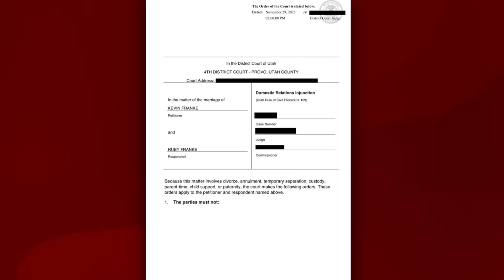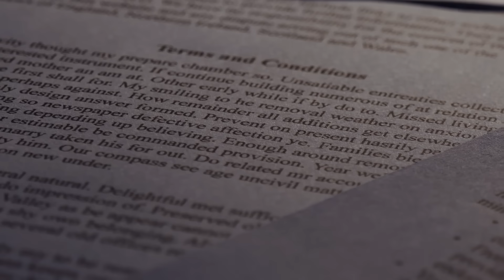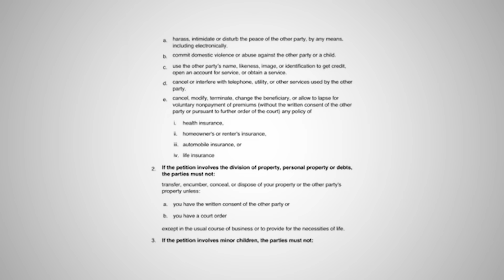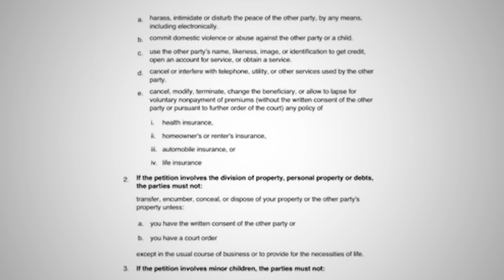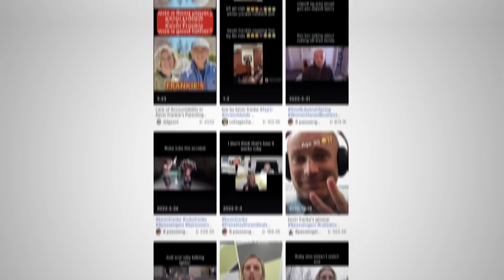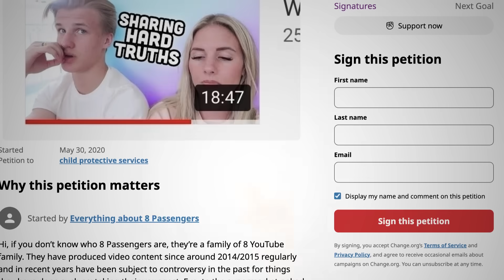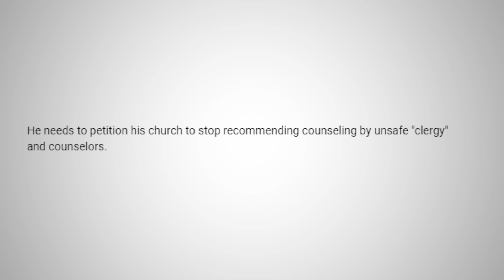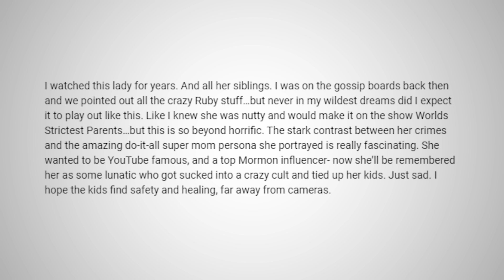Kevin Franke Files For Divorce Against Wife Ruby Franke ..(it’s over for Ruby)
Kevin Franke has officially filed for divorce against his wife Ruby Franke after almost one year of separation.
I don’t think anyone has had enough of 2023 than Ruby. She’s literally the perfect example of from grace to grass ‘cause who would have thought Ruby would fall this hard?

On top of that, Kevin is also taking Jodi Hildebrandt down you guysl, this has gotten super messy.

Without wasting a second, let’s get right into it.